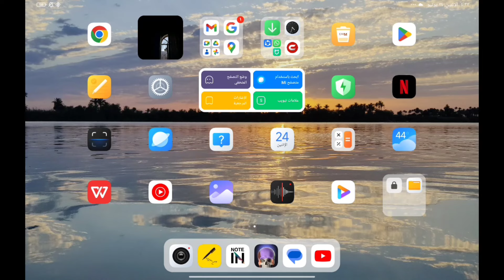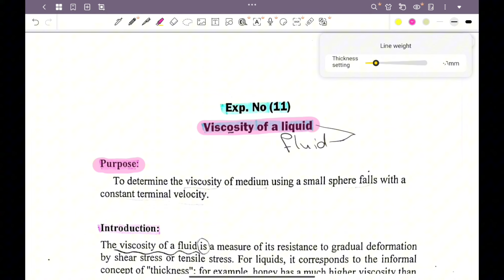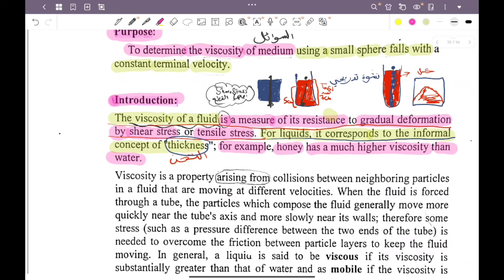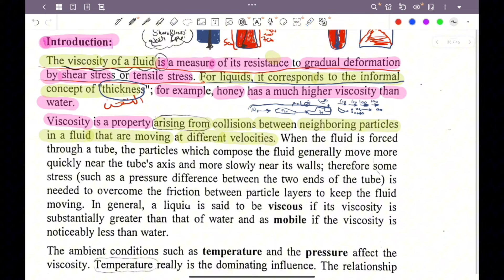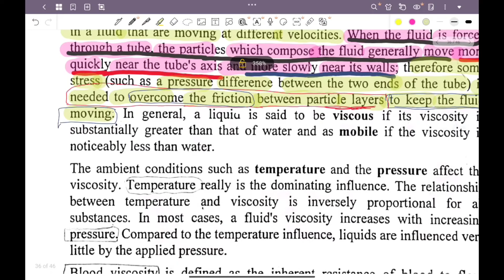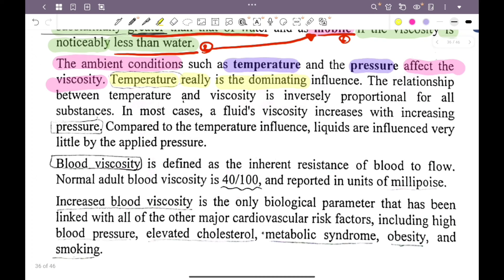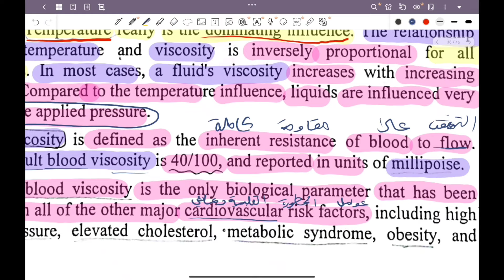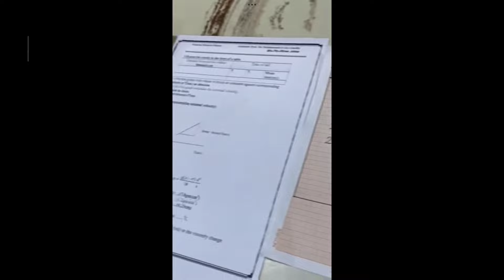كلاميات التجربة - ١١- اللزوجة ، الفيزياء الطبية.